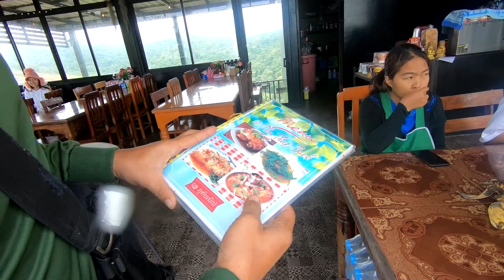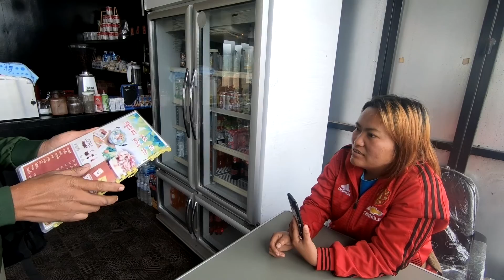ร้านอาหารวิวดี บนภูทับเบิก รีวิวจนแม่ค้า งง!!!!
คุณแอนอยากจะรีวิวร้านอาหาร ต้องจัดให้เขาหน่อย

ร้านอาหารบนภูทับเบิกที่แนะนำ คือ ร้าน @ภูทับเบิก   ไปก็ทานร้านนี้เพราะร้านโดดเด่น แล้ววิวดี แต่วันไป ลมโคตรแรง

สวัสดีคร้าเพื่อนๆ สามารถทักทายพูดคุยแอ้มกับแอนแบบใกล้ชิดสนิทขั้นสุด และชมภาพถ่ายบรรยากาศ ได้ที่นี่เลย

ช่อง ขาลุย คุยเที่ยว สำหรับคนที่ชอบเที่ยวกางเต้นท์ ลุยป่า แอ้ม กับ แอน เราสองคนชอบ เที่ยวแนวธรรมชาติ ลุยเขา ลุยป่า ชอบ นอนกางเต้นท์ สายรถออฟโรด ชอบ
ถ้าชอบแนวเดียวกับเรา มาเที่ยวไปพร้อมกัน